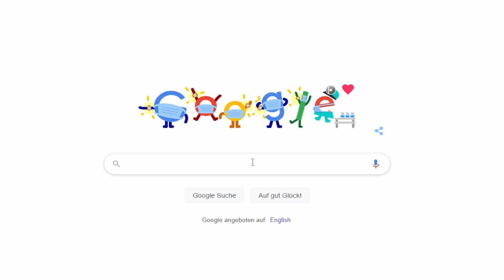Let's play Chicken Police - Ursula and Bubo are couple goals [#17]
Let's play Chicken Police!

We are playing Chicken Police and as you can tell it's about chickens and police stuff. you get it.

Episode #17

Remember when I said I hope we get to meet Ursula? Yep, we will have the pleasure, and she is probably the only one who can put up with Bubos shenanigans.
But aren't we here for something entirely different? Can Bubo shed some light about the mysterious wristband, that we picked up at the Hop Dog?